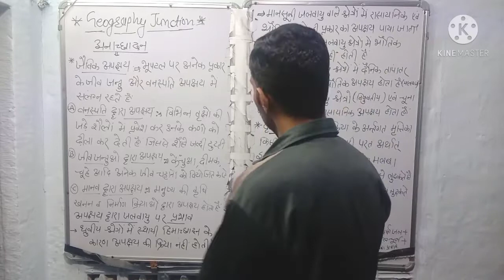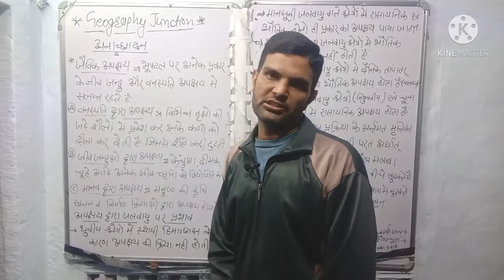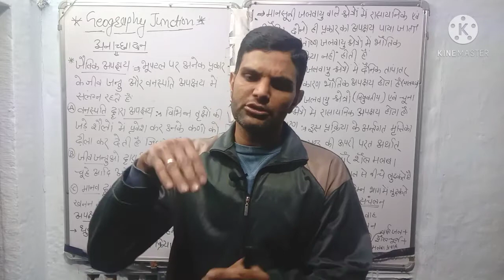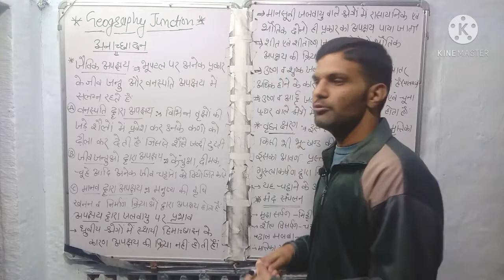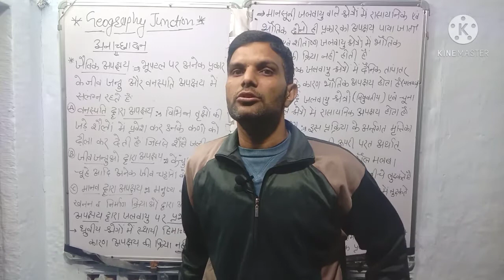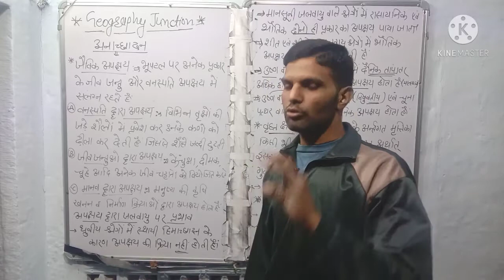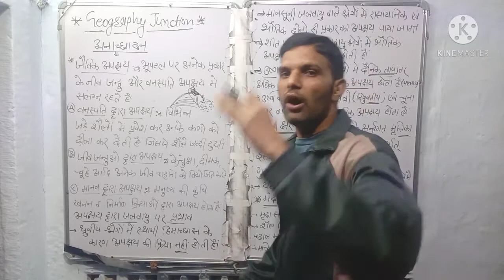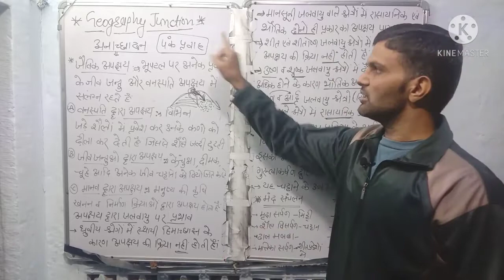B.A.1year || अनाच्छादन एवं जैविक अपक्षय || By-Shyam Deora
आज हम मुख्य रूप से अनाच्छादन का जैविक प्रकार के बारे में अध्ययन करेंगे ! जैविक अपक्षय का वर्गीकरण वनस्पतियों द्वारा अपक्षय करना, मानव एवं जीव जंतुओं द्वारा अपक्षय करना ,तथा पेड़ पौधे द्वारा पक्षी करना ! इस प्रकार मिट्टी की परत का टूटना जैविक अपक्षय कहलाता है ! तथा वृहत या सामूहिक संचलन किसी भी बड़ी चट्टान या मलबे का एक साथ पहाड़ी भाग के उच्च स्थान से निम्न स्थान की ओर या उच्च स्थान से नीचे स्थान की ओर खिसकना सामूहिक संचरण कहलाता है! वह संचरण दो प्रकार का होता है मंद संचालन तथा द्रुत संचलन ##अनाच्छादनएवंजैविकअपक्षय